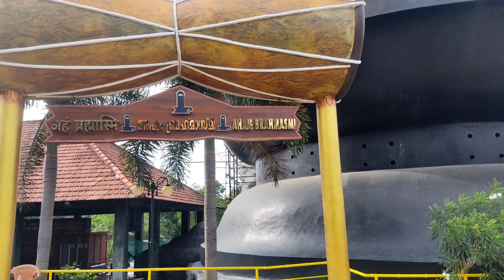Mageswara Temple, Chengal, Asia's Tallest Siva Lingam